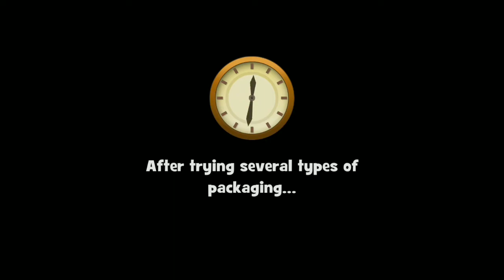Gardenscapes All Quest Part 10 ( Monument garden Day- 2 )